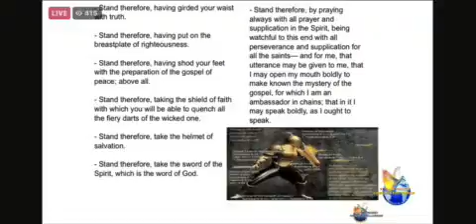62nd Upload. He is our Wisdom Part 62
Part 3: “We pray for boldness for those who preach the gospel”